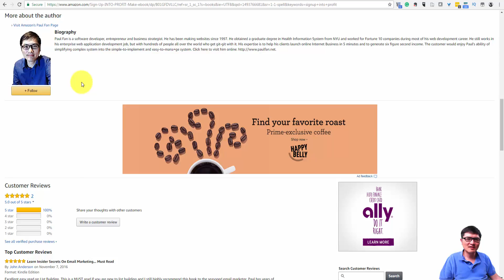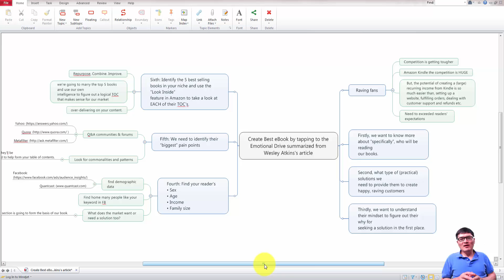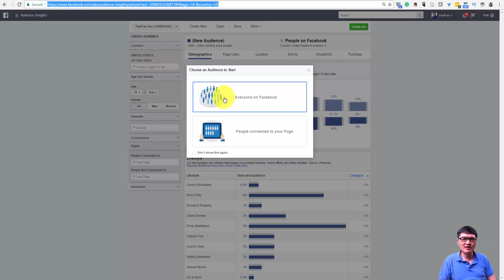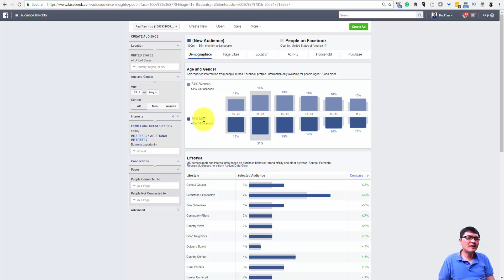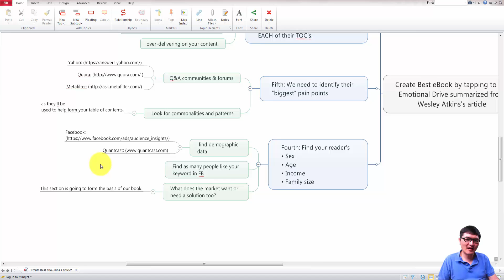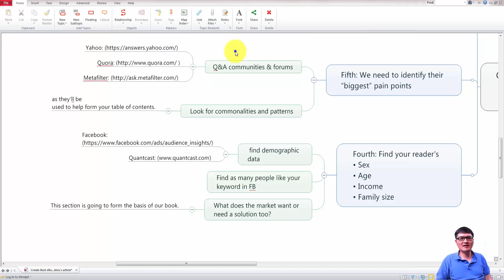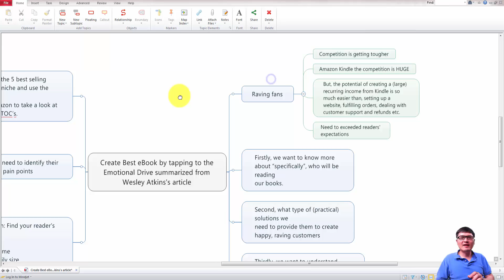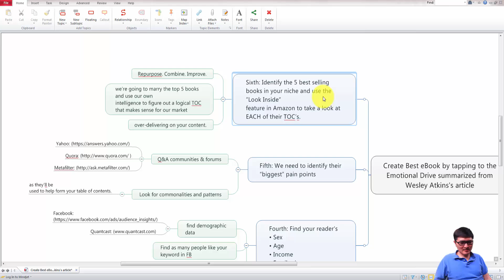6 Steps To Create EBook That Tapping Into Reader Emotional Drive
6 Steps To Create EBook That Tapping Into Reader Emotional Drive

Create Best eBook by tapping to the Emotional Drive summarized from  Wesley Atkins's article

  Raving fans
    Competition is getting tougher
    Amazon Kindle the competition is HUGE
    But, the potential of creating a (large) recurring income from Kindle is so much easier than, setting up a website, fulfilling orders, dealing with customer support and refunds etc.
    Need to exceeded readers' expectations
  Firstly, we want to know more about “specifically”, who will be reading our books.
  Second, what type of (practical) solutions we need to provide them to create happy, raving customers
  Thirdly, we want to understand their mindset to figure out their why for seeking a solution in the first place.
  Fourth: Find your reader's  • Sex • Age • Income • Family size
    Find as many people like your keyword in FB
    What does the market want or need a solution too?
      This section is going to form the basis of our book.
  Fifth: We need to identify their “biggest” pain points
    Q&A communities & forums
     Look for commonalities and patterns
      as they’ll be used to help form your table of contents.
  Sixth: Identify the 5 best selling books in your niche and use the “Look Inside“ feature in Amazon to take a look at EACH of their TOC’s.
    Repurpose. Combine. Improve.
    we’re going to marry the top 5 books and use our own intelligence to figure out a logical TOC that makes sense for our market
    over-delivering on your content.

★☆★ MY OTHER VIDEOS RECORDED THIS YEAR: ★☆★

13 Jan WHAT INSPIRED ME TO OFFER A RISK FREE GUARANTEE ON MY NEW TRAFFIC SOURCE